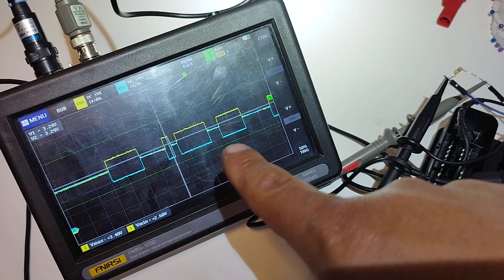Falla en comunicación ABS